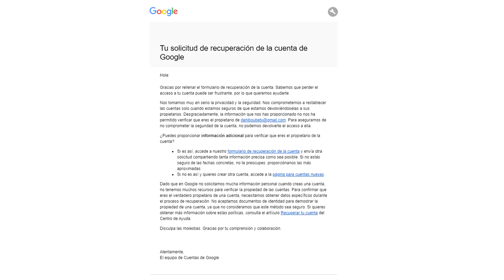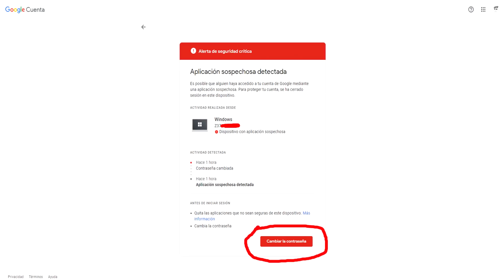EL PROBLEMA CON LA CUENTA YA ESTÁ ARREGLADO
Afortunadamente este problema ya está arreglado, pero voy a dejar el vídeo para que quede constancia de lo que sucedió y ya de paso para que la gente utilice el tablón de comentarios a modo de foro de ayuda por si alguien tuvo un problema similar.

PD: No me gusta monetizar este tipo de vídeos, pero ya sabéis que si YT no saca beneficio con un vídeo no se lo recomienda ni siquiera a mi propia comunidad, así que puse un par de anuncios para que por lo menos tenga la repercusión que necesito.
Aquí abajo está mi Twitter.